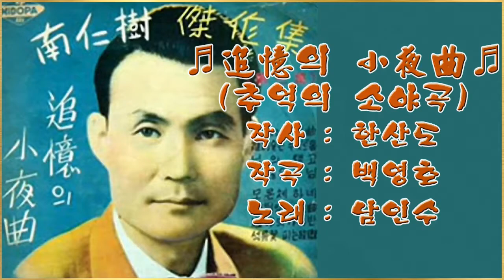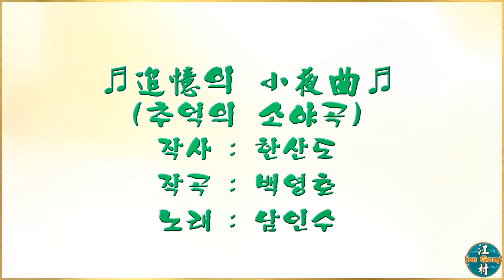♬追憶의 小夜曲 - 南仁樹♬ / Aegisub Effect / 開花映像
가수 南仁樹 “追憶의 小夜曲” 노래 자막에 Aegisub 효과 삽입.